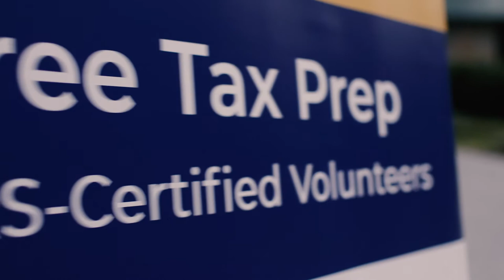Meet Fulton Bank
Learn about who we are, what we do, and our core values. This video highlights our employees, leadership, customers, and community partners.